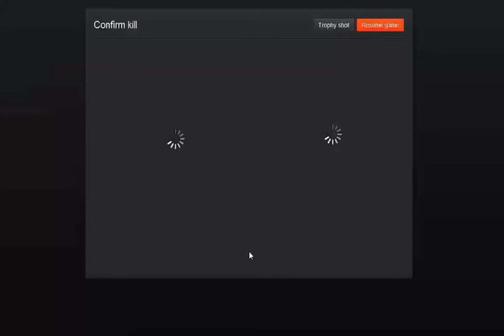Tipps&Tricks für the Hunter #1 - Missionen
Hier beschreibe einen kleiner Trick wie ihr Missionen in the Hunter erfüllen könnt für die ihr die nötige Waffe nicht besitzt.

und es bietet auch die Möglichkeit kostenlos zu jagen.